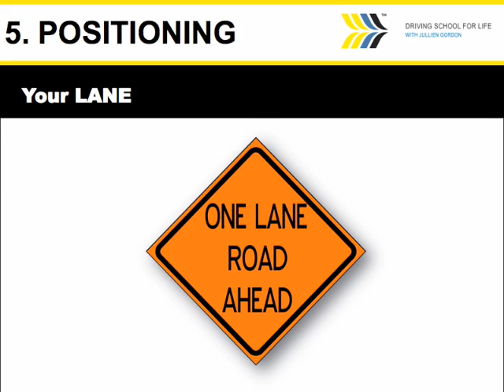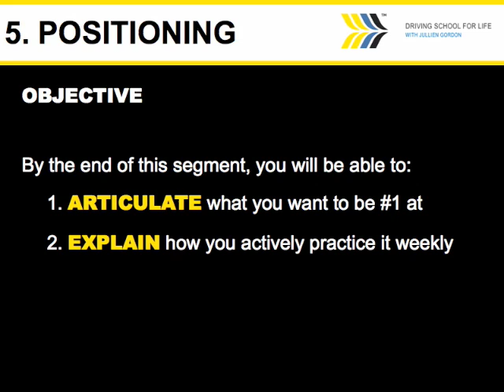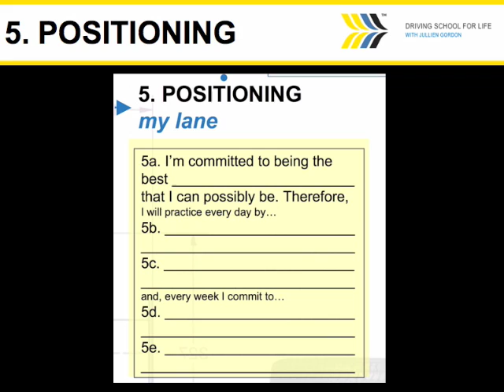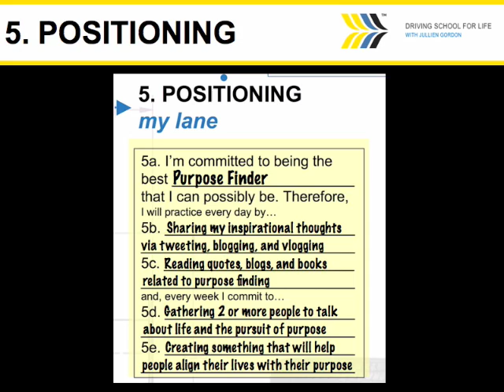Chapter 7/11: Positioning = your Lane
The Driving School for Life Online Poster Course is a 60-minute internal journey inside yourself to discover your personal and professional purpose.  or just use a blank sheet of paper.